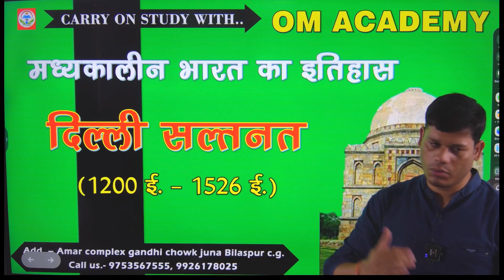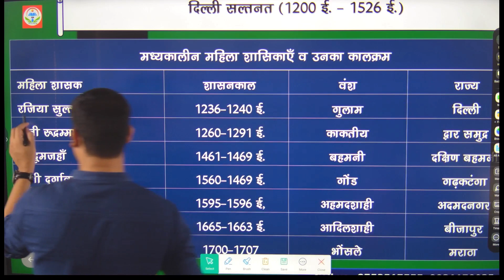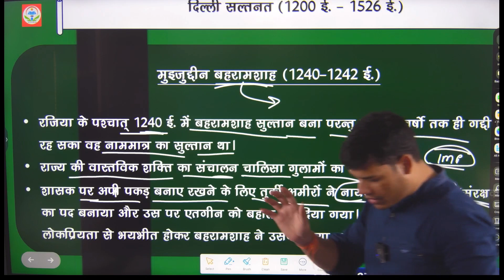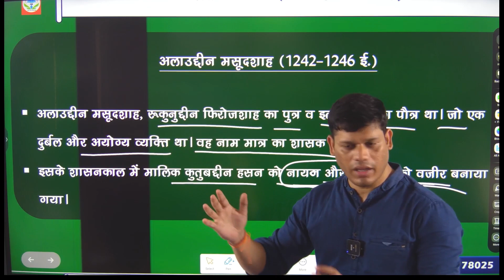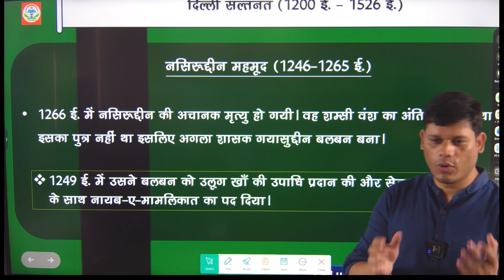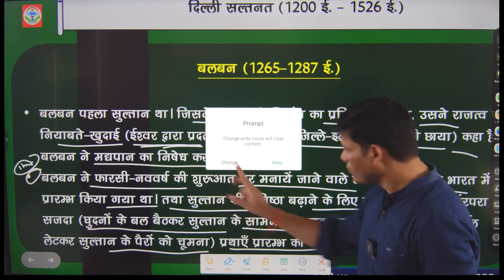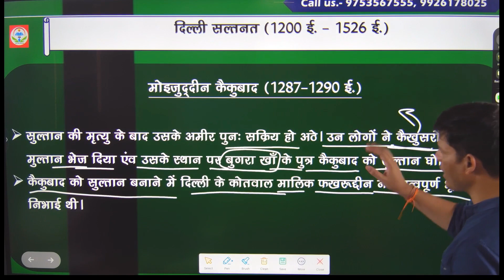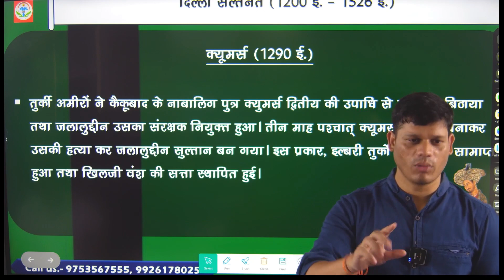# Delhi Sultanate -2 !! दिल्ली सल्तनत !! MEDIEVAL HISTORY BY OM ACADEMY PART - 06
INDIAN HISTORY - ANCIANT HISTORY
MEDIEVAL HISTORY
download app - carryonstudy
carry on study download app for online classes vyapam and cg psc
cg current affair 2022
INDIAN DAILY CURRENT AFFAIRS
INDIAN CURRENT AFFAIRS 2022
CURRENT AFFAIR FOR CG PSC
CURRENT AFFAIRS FOR CG VYAPAM